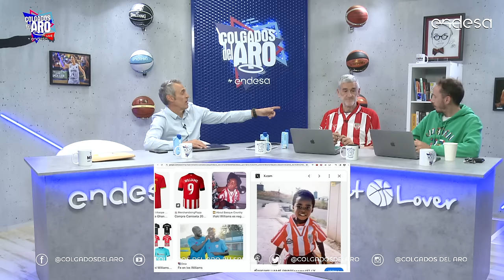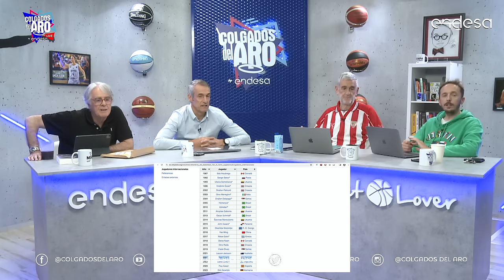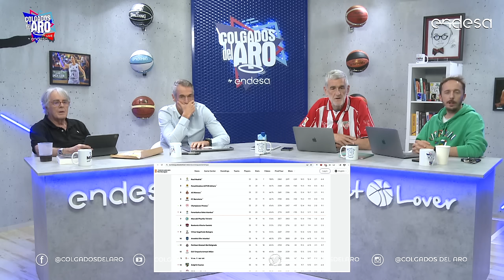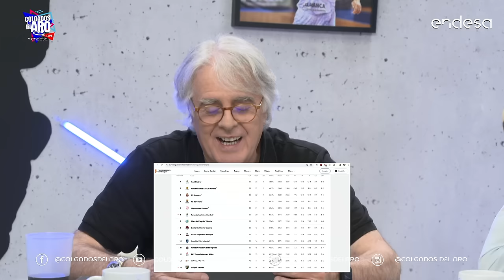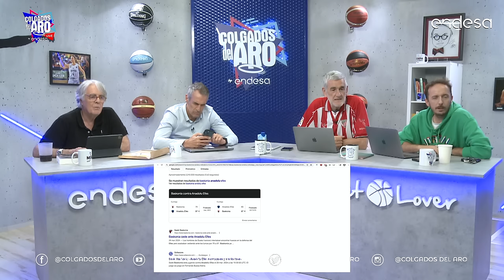LUNES DE COLGADOS- ANÁLISIS SIN PRETENSIONES DE LA ACTUALIDAD DEL BALONCESTO - CdA T9 #112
La actualidad del baloncesto desde otra perspectiva. SI vienes buscando un análisis en profundidad y con criterio, puede que nio sea este el lugar. Pero si lo que quieres es saber por dónde anda el baloncesto y de paso echarte unas risas, pasa y quédate un rato.